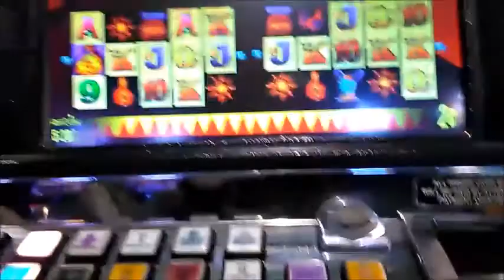More Chille's 1line bonus pokies slot win